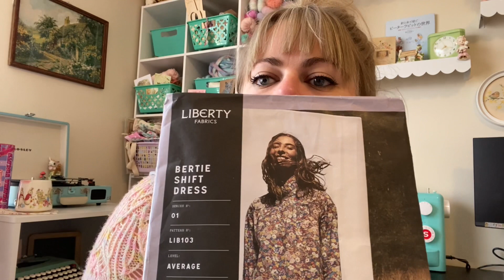Miss Strawberry Makes - Episode 30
Miss Strawberry Makes is a crafty podcast about knitting, crocheting, sewing, & any other crafty shenanigans that I get up to.